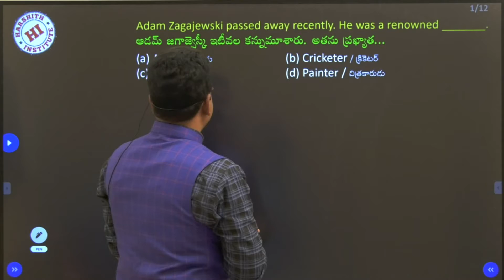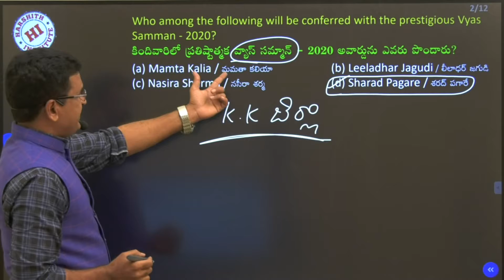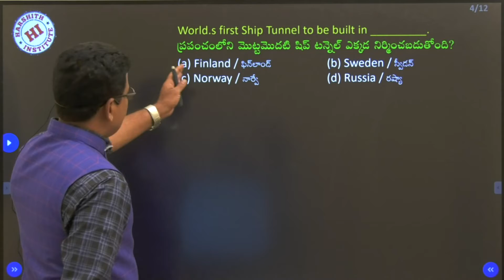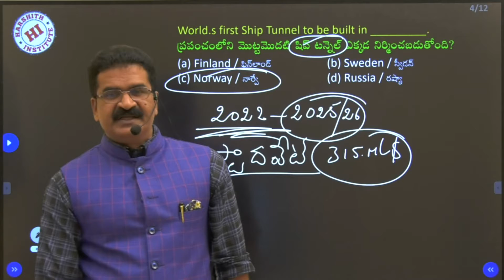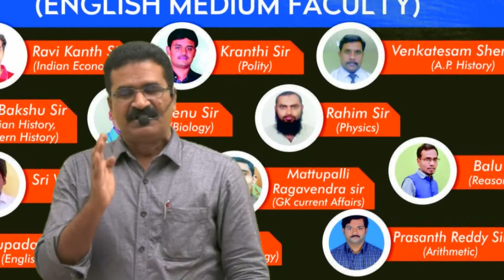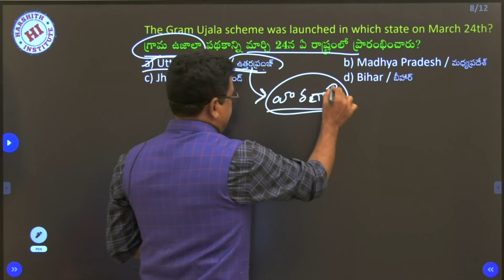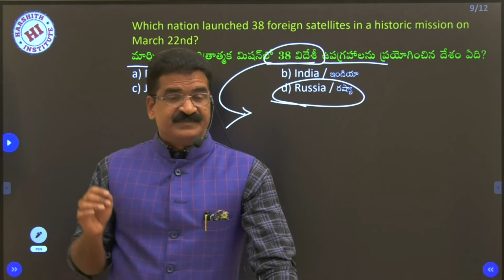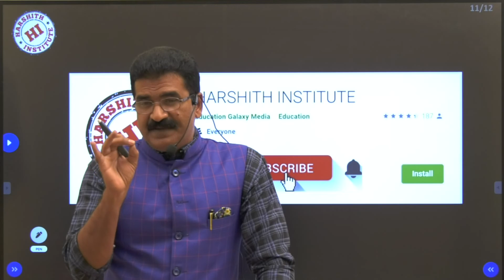Today Current Affairs 27/03/21/ latest current affairs in telugu important current affairs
Harshith Institute Talent Test Full Details
application form click link

Today Current Affairs22/03/21-23/3/21/latest current affairs in telugu important current affairs in telugu
latest current affairs in telugu  Today Current Affairs in Telugu